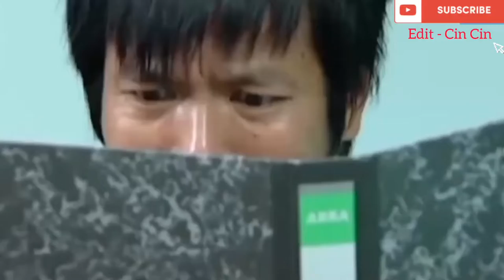Boss ခင္လႈိင္ ေဘာ္လံုးပြဲဆံုး ေပါက္ကြဲ ဟာသ 🤣